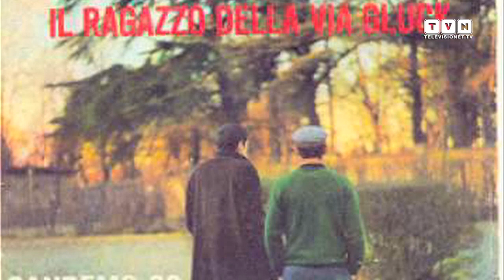Festival di Sanremo 2013 - Intervista agli Almamegretta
Tra i Big di questa 63esima edizione del Festival di Sanremo ci sono anche gli Almamegretta. La band napoletana, da 20 anni sulla scena, si riunisce attorno al suo nucleo originario dopo diversi progetti da solista del frontman Raiz. Sul palco dell'Ariston gli Almamegretta presentano due brani: "Mamma non lo sa" e "Onda che vai". Nella serata Sanremo Story, dedicata alle canzoni che hanno fatto la storia del Festival, interpreteranno una versione de "Il ragazzo della via Gluck" di Adriano Celentano, presentata a Sanremo nel 1966. Ecco la nostra intervista alla band prima dell'esibizione.